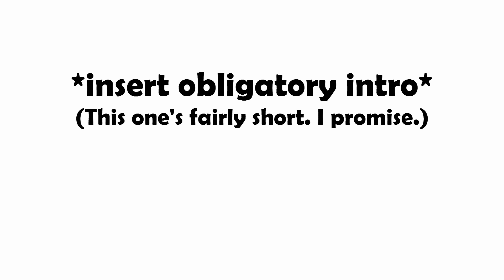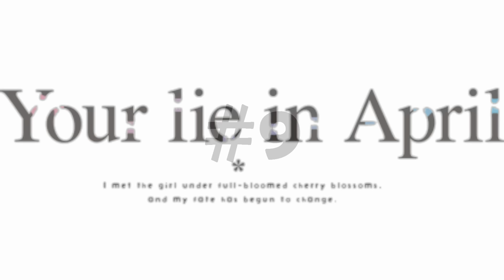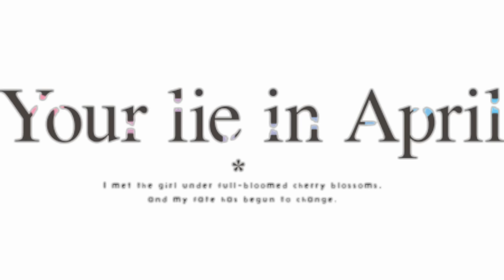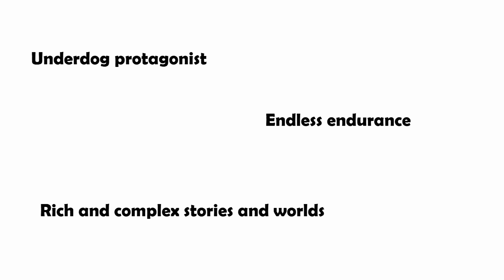My Personal Top 10 Current Favorite Anime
Here it is at long last. With this newest addition alongside cartoons and video games, my triforce of nerd culture countdowns is complete (until I decide to do a follow-up to the game one anyway).

Obviously there are a lot more than just 10 anime out there and I haven't seen absolutely every single one of them yet so some people's favorites won't be present here. That's meant to just come off as a reality, not an insult.